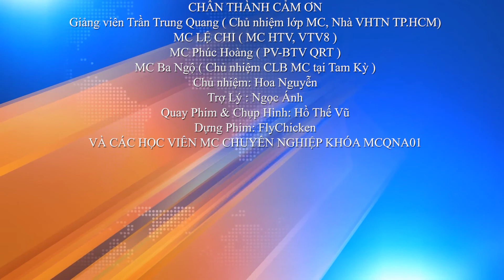Ghi Hình Trường Quay [MCQNA01] - Rồng Tiên Sa - Thảo Nguyên & Thanh Hằng